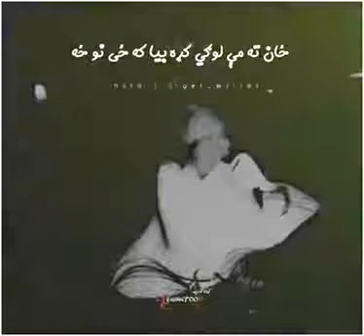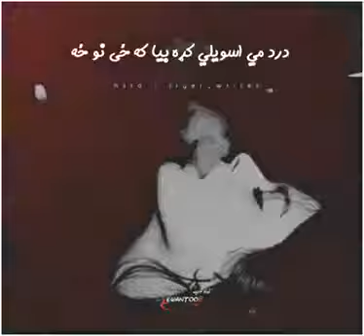Dard Mi Aswelaiy Ka Bia Ka Zai Nu Za